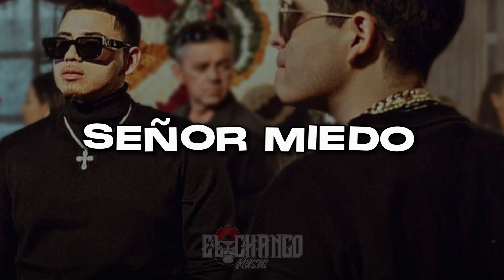Señor Miedo (Con Banda) - Aldo Trujillo X Fuerza Regida | El Chango Music ©️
🔴Comenta Para Saber Que Te Parecio👍🏻👎🏻!

🔴📱Compartan Para Ser Llegar Mas Gente A Nuestro Contenido!

🔴Promocion Y Publicidad Para Musicos Del Genero Regional Mexicano!

⚠️Derechos Y Creditos A Sus Respectivos Autores En El Audio🎙✍🏻!

🔴El Chango Music!